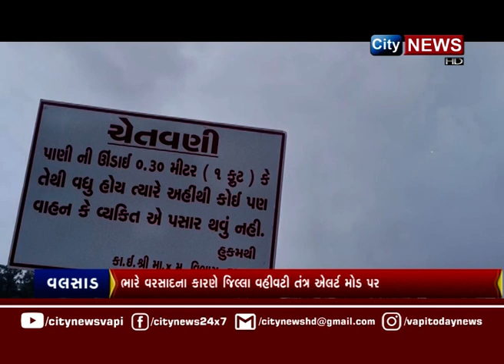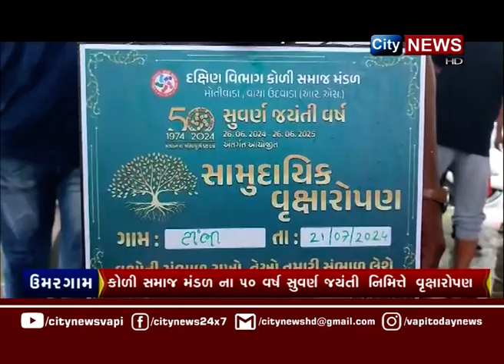CITYNEWS | 23 JULY 2024